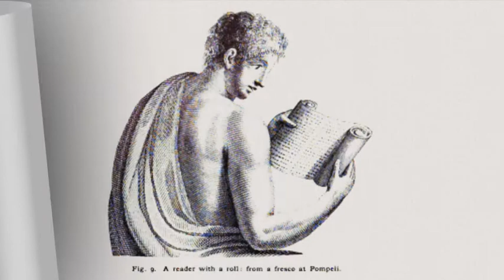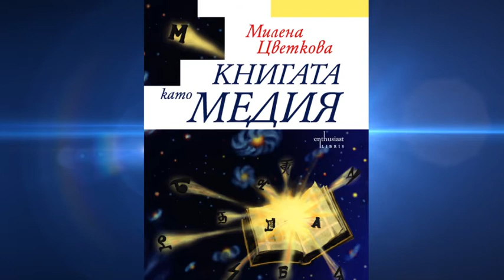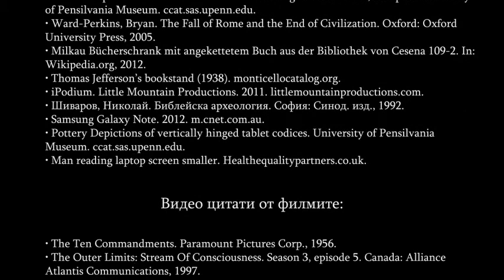Книгата като медия / The Book as Media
Book Trailer
Милена Цветкова / By Milena Tsvetkova
Enthusiast Libris, 2012.

- За книгата като богопроизводна медия
- За археологията и еволюцията на книгата
- За посредниците при книгата
- За опасната и манипулативната книга
- За еротиката на книжното тяло
- За края на електронната книга
- За възкресението на физическата книга

Дали с числото „42" -- отговора на компютъра за смисъла на Живота, Вселената и Всичко останало, Дъглас Адамс не е кодирал посредника на Създателя - Книгата?